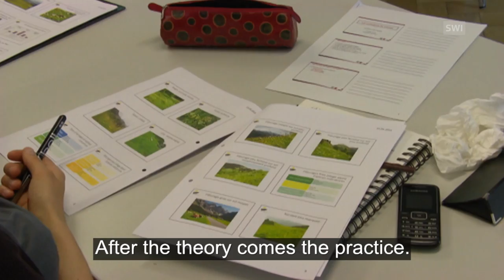Shepherding, a dream job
The Valais agricultural school trains future shepherds to manage flocks of several hundred sheep on mountain pastures during the summer. (SRF/swissinfo.ch)